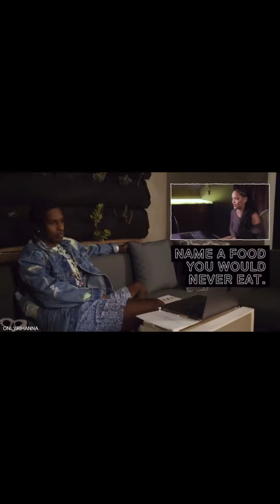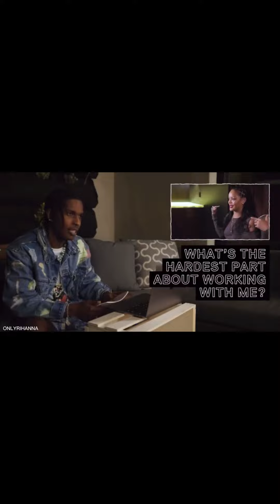A$AP Rocky - Fashion Killa X Mr. Yeah (OG Tempo edit)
It’s been 3 years since someone asked for this mashup in it’s original pitch, so here it is. I didn't want to make the video boring with one image, so I tried my bestt. Enjoy!